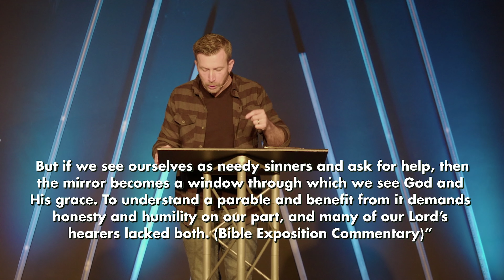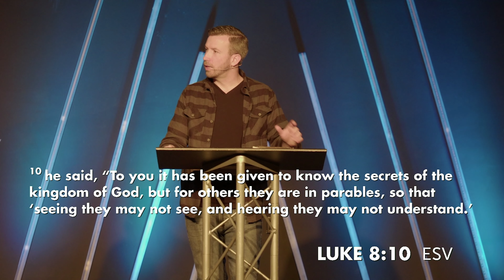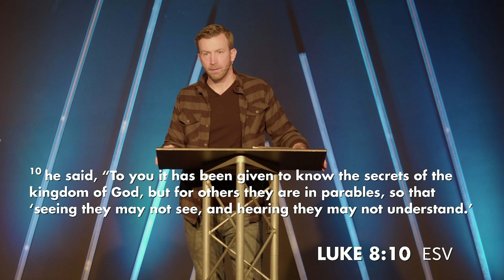MATTHEW - 13:1-17 | Rich Aspenberg | Mission Point Church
The King and His Kingdom - join Mission Point as we take a journey through one of the most famous and well-known books of the Bible, seeking out and diving deeper into the timeless truths that Jesus taught us in His worldly ministry.

For more info on what we believe or upcoming events, please